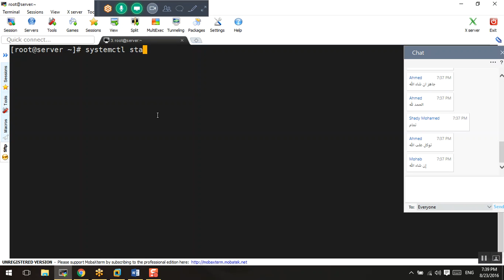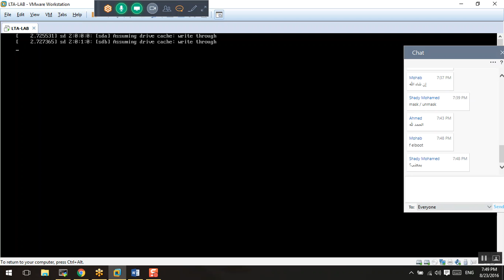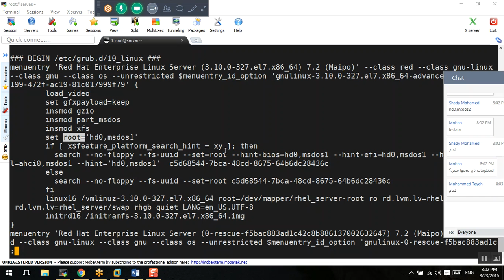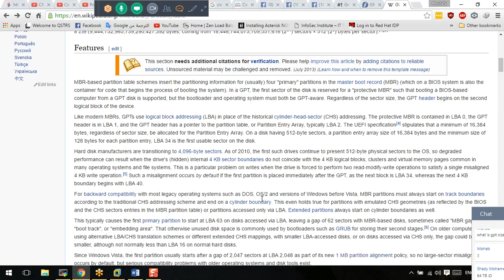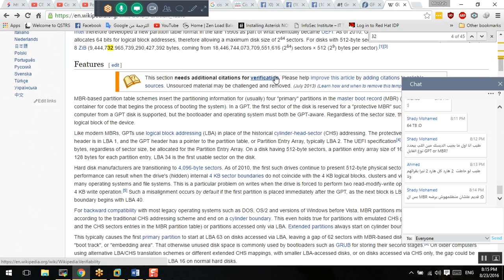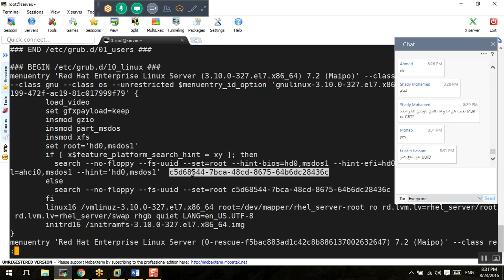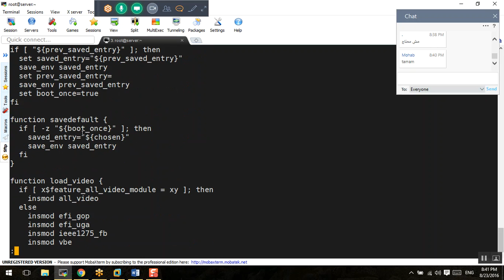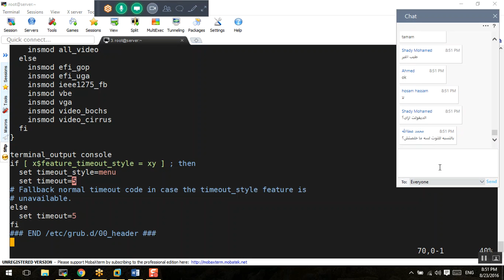31-Day-15_Grub_BootLoader